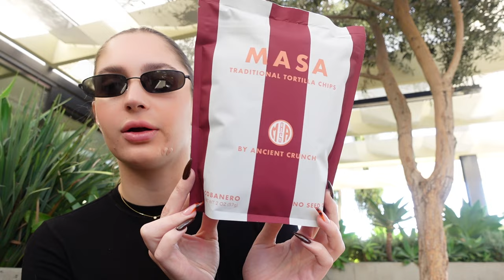halloween 2024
today we are joined by my long distance college bestie for halloweek!